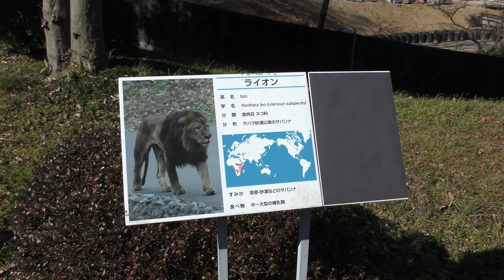ライオン (多摩動物公園) 2019年1月18日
ライオン (多摩動物公園)

誰が言ったか動物タワーバトル

□ ライオン
英名：Lion